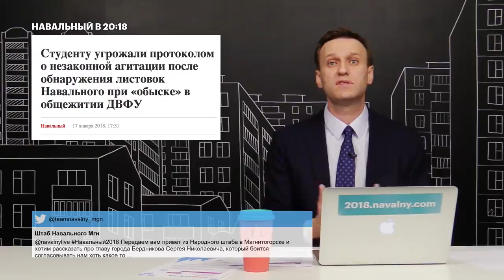Навальный о забастовке избирателей 28ого января и череде обысков в штабах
🌃 Не допущенный до выборов президента кандидат от оппозиции Алексей Навальный рассказывает о забастовке избирателей, намеченной на 28-е января 2018-ого года. Власти также готовятся к этому дню и уже сейчас начинают проводить обыски в штабах Навального.